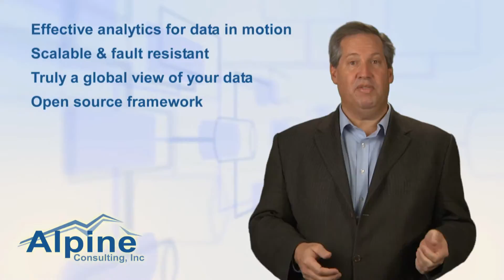Alpine Consulting - Big Data - YT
Alpine Consulting, Inc., a Premier IBM Business Partner, with extensive focus on solving business issued through technology solutions.   Alpine is intently focused on Information Management and Business Analytics to find ways to add value to the bottom line.